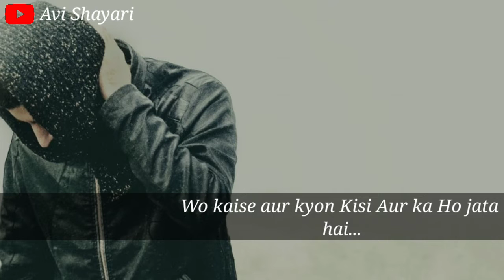Kyo Kari bewafai | sad status | Emotional line | sad shayari Emotional | Bewafa status | Avi Shayari